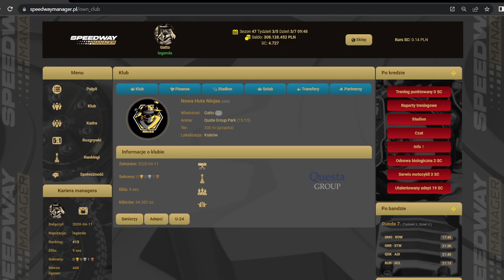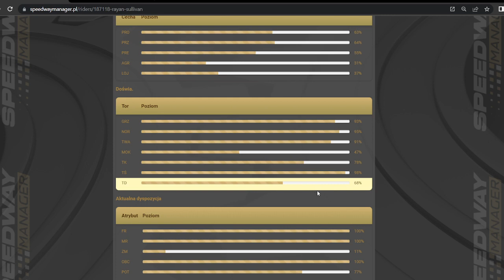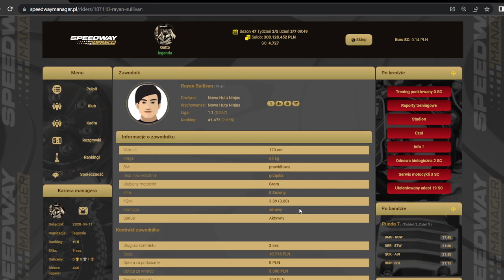SM na start | parametry zawodnika odc.9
Omawiamy atrybuty, cechy zawodnika. Co z czym zsumować?, jak odkryć dobry talent? i wiele innych cikawych informacji, zapraszamy⚡️